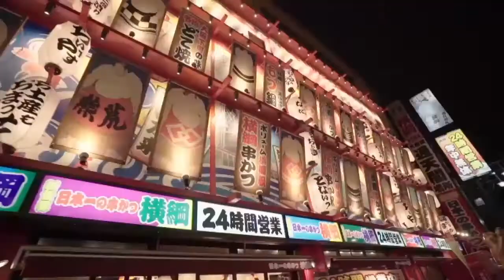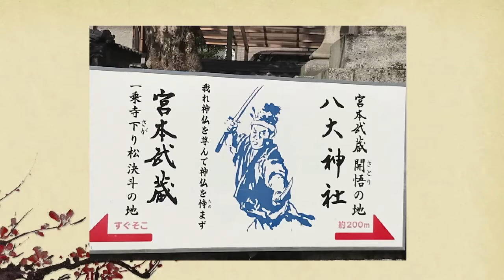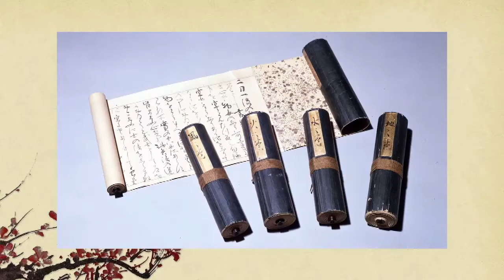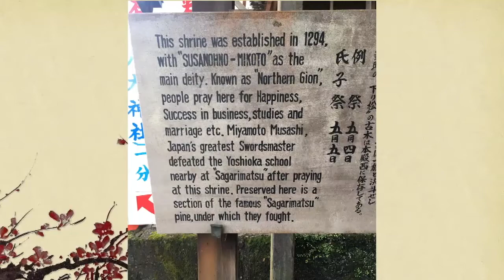Miyamoto Musashi l Escritor de los cinco anillos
Miyamoto Musashi fue un gran guerrero y un extraordinario espadachín. Un auténtico personaje con una vida increíble y verdaderamente de película. Su mayor obra fue el famoso “Libro de los cinco Anillos”…
Miyamoto Musashi nació en el año 1584 en la provincia de Harima y era hijo de un Samurái que formaba parte de una importante familia noble de aquella época…